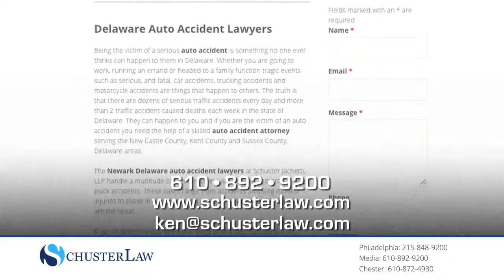Attorney Ken Schuster talks about the pitfalls of dealing with insurance companies